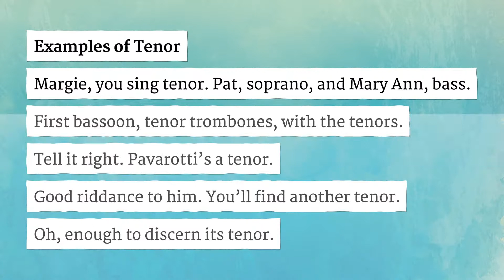TENOR pronunciation • How to pronounce TENOR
How to say Tenor in British English and American English?